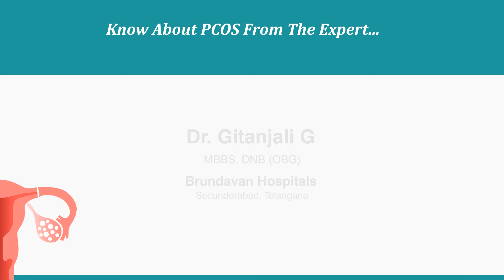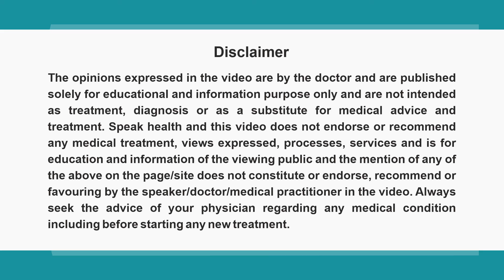Know About PCOS from Expert_Dr. Githanjali G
Dr. Githanjali G, an expert in the field of Obstetrics and gynaecology from Secunderabad shares her expert view on" Understanding and Management of PCOS."
PCOS is a heterogenous disorder affecting 3.7 to 22.5 % of women in India and the count is increasing year on year.
PCOS symptoms can be managed with lifestyle modification and by proper medical assistance. So let's know about PCOS from expert!